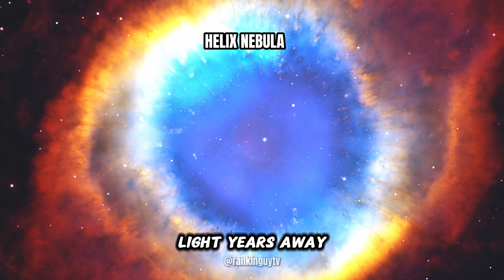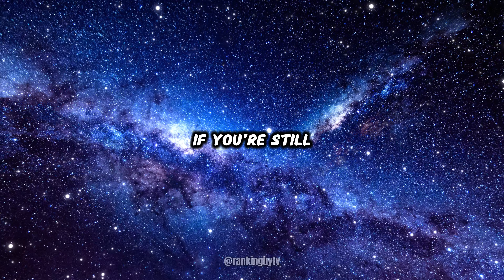The 5 SCARIEST Space Sounds That Will Give You Chills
👽 These are the Top 5 most scariest space sounds that will give you chills— and they’re 100% real. Captured by NASA and other deep space missions, these eerie audio signals are still baffling scientists to this day. From Jupiter’s terrifying radio screams to the cosmic roar of a Quasar, this video explores the most chilling noises echoing across the universe.

🚨 Warning: What you hear might haunt you.

Timestamp:
00:00 - Introduction
00:16 - Saturn's Magnetic Field
01:08 - Jupiter Radio Emission
01:54 - Pulsar Star
02:34 - Helix Nebula
03:13 - Quasar
04:05 - Outro